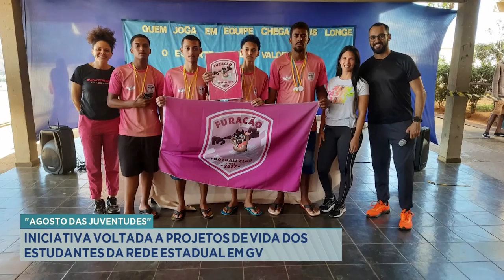"Agosto das Juventudes": Iniciativa voltada a projetos de vida dos estudantes da Rede Estadual em GV